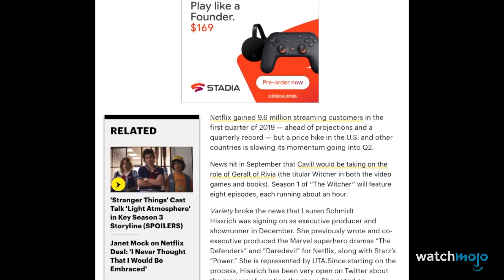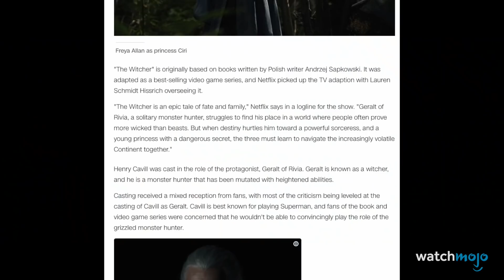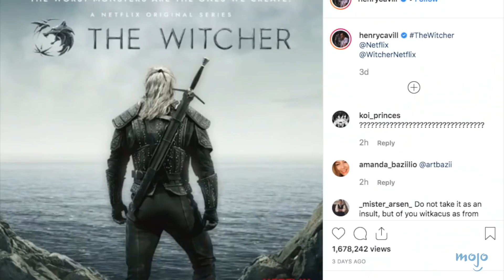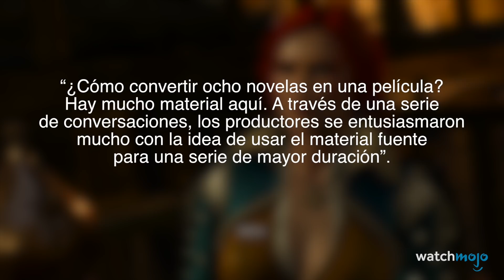¡TODO lo que Sabemos Sobre la Serie "THE WITCHER"!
El invierno puede haber terminado en el sur, pero "The Witcher" ya está aquí. Protagonizada por Henry Cavill, conocemos muy poco de este programa hasta hoy. Únete a nosotros mientras investigamos The Witcher. ¿Crees que The Witcher reemplazará a Game of Thrones? ¡Haznos saber en los comentarios!